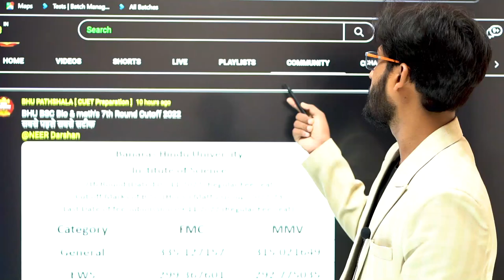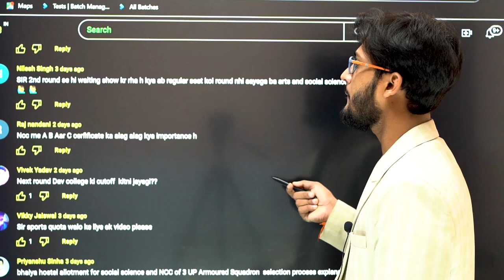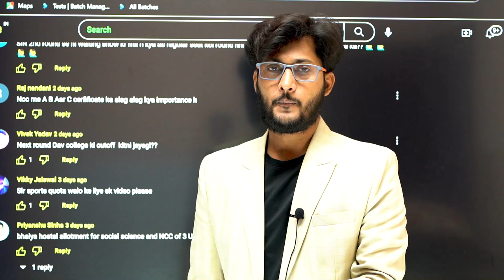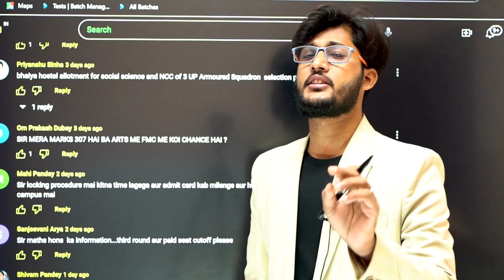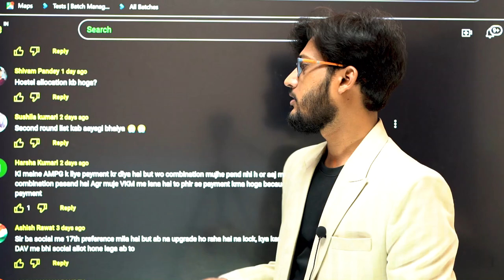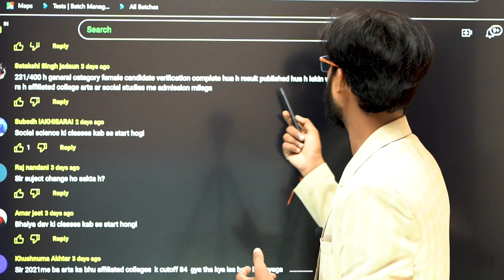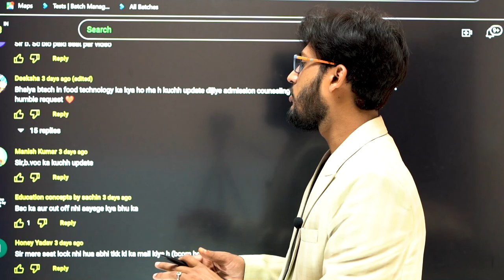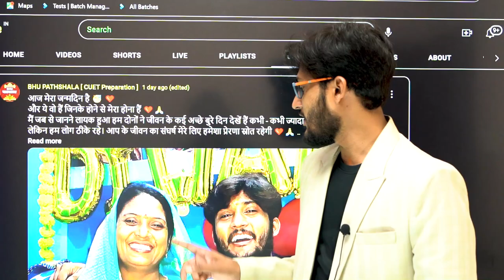BHU Admission 2022 || Answer to All Questions 👍 आप के सभी सवालों का जवाब